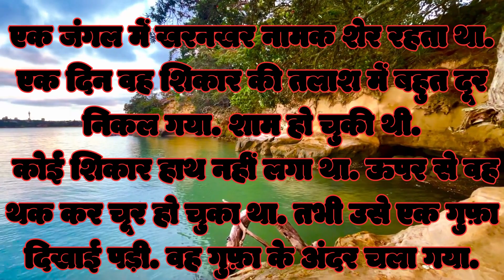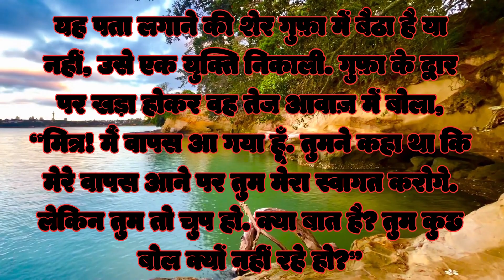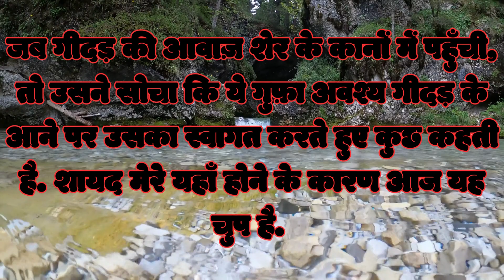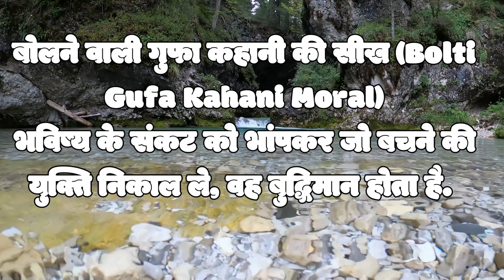Bolti gufa ki kahani/बात करती गुफा की कहानी/ Hindi moral animal story/ kids moral story/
animal farm a fairy story by george orwell in hindi
animal hindi story animal hindi story
lion and animal story in hindi
animal and bird story in hindi
best animal story in hindi
baby animal story in hindi
story of animal farm by george orwell in hindi
animal farm by george orwell full story in hindi
animal kingdom let's go ape full movie story in hindi
3d animal kahani
3d animal story
animal story kahani
four animals story
4 animals ki kahani
4 animal cartoon
hindi stories about animals
hindi animal moral stories
animals moral story
animal story explanation
story animal story animal story
animal story maha cartoon tv
new animal story in hindi
9 panchatantra stories
animal farm full story in hindi
शेर और चूहे की कहानी इंग्लिश में
शेर और चूहे की कहानी
hindi animal stories
animal story in hindi
hindi animal story cartoon
animal stories hindi
animals story in hindi
खरगोश की कहानी
गाय गाय की कहानियां
गाय की कहानी
घमंडी लकड़बग्घा
घोड़े की कहानी
घमंडी हाथी
जानवरों की कहानियां
जंगल कहानी
hindi panchatantra stories
पंचतंत्र की कहानिया
4 animals ki kahani
moral stories in hindi animal